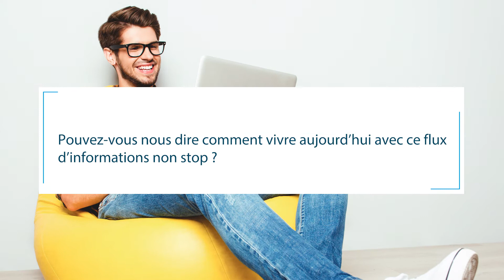Trois questions à Ruth Elkrief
Ruth Elkrief, journaliste sur BFM TV était l'invitée des Conférences ISEG One, le 29 novembre dernier.